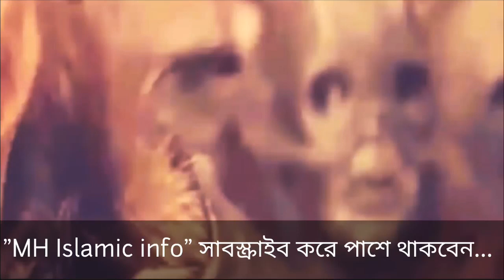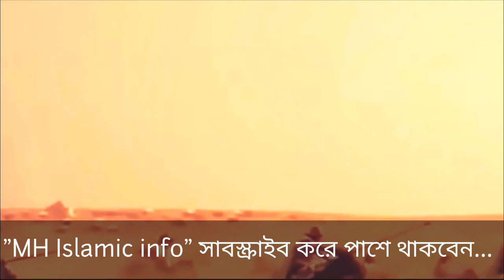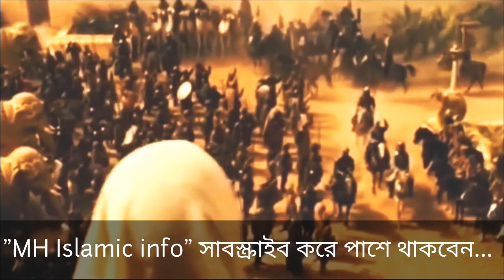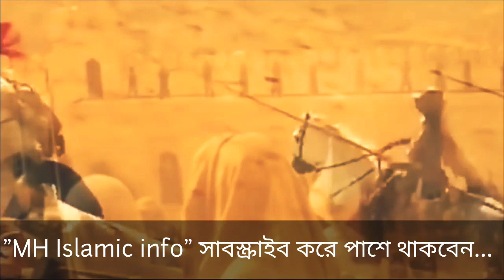কেয়ামতের ২য় লক্ষন দাজ্জালের আগমন।When will dajjal come.The 2nd Coming of Judgment Dajjal's arrival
কেয়ামতের ২য় লক্ষন দাজ্জালের আগমন।When will dajjal come.The Second Coming of the Day of Judgment The Dajjal's arrival

দাজ্জালের পরিচয়
সম্পাদনা
নবী (স) দাজ্জালকে স্বপ্নে দেখে তার শারীরিক গঠনের বর্ণনা প্রদান করেছেন। তিনি বলেন,
দাজ্জাল হবে স্থুলকায় লাল বর্ণের, কোঁকড়ানো চুল, এক চোখ কানা, চোখটি যেন ফোলা আঙ্গুরের মত।

— সহীহ বুখারী, হাদীস সংখ্যা- ৭১২৮)[২২]
দাজ্জাল নির্বংশ হবে। তার কোন সন্তান থাকবে না। (সহীহ মুসলিম- কিতাবুল ফিতান)[২৩]
দাজ্জালকে চেনার সবচেয়ে বড় আলামত হল তার কপালে কাফির (كافر) লেখা থাকবে। (সহীহ বুখারী, হাদীস সংখ্যা- ৭১৩১)[২৪] অপর বর্ণনায় আছে তার কপালে (ك ف ر) এই তিনটি বর্ণ লেখা থাকবে। প্রতিটি মুসলিম ব্যক্তিই তা পড়তে পারবে। (সহীহ মুসলিম- কিতাবুল ফিতান)[২৫][২৬]